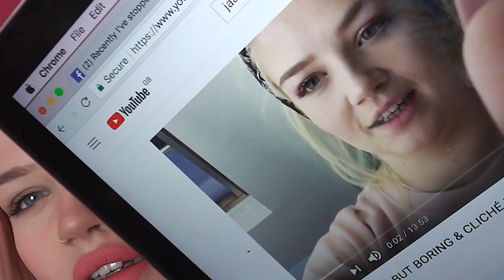DID I ACHIEVE MY 2017 NEW YEARS RESOLUTIONS?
Hey everyone!

Welcome to (or back to) my channel! My name's Ellie ♡

In this weeks video I decided to have a little look back at my at New Years Resolutions from 2017 & see if I actually managed to achieve them as the year before I managed to get 3/5.
I SUCKED. I got 2/5... Barely.
This year I decided to keep my resolution plain, simple, achievable & most of all, MEANINGFUL. I just want to make more of a personal effort with my friends & family, as I haven't been always able to do that over the years with being away.

If you enjoyed this video, please give it a thumbs up & subscribe to my channel (or if you feel sorry for me with my v. poor editing skills in my thumbnail) (LOL I TRIED)

LOTSA LURVE,

ELLIE

INSTA ♡ elledelia
CAMERA ♡ Panasonic HC-CV100